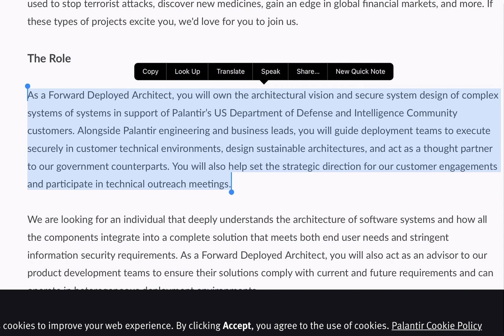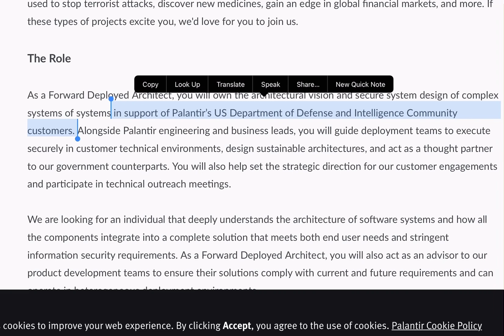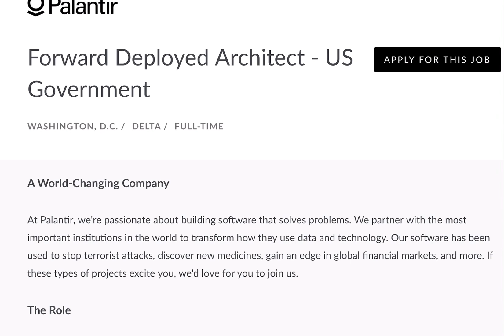WHY BUY PLTR? Palantir Is The Biggest Pal of Washington DC! 2023 Will Be A War Year☢️☣️